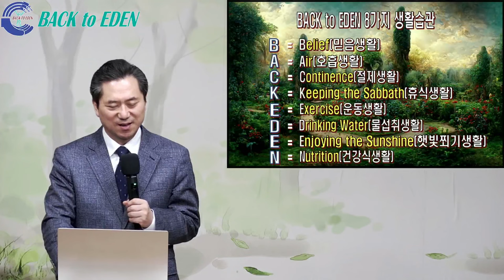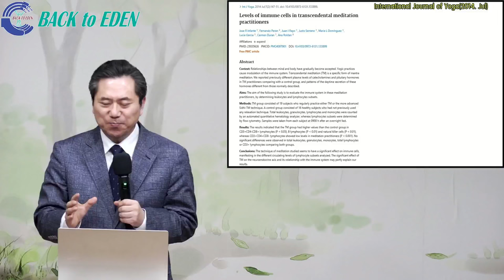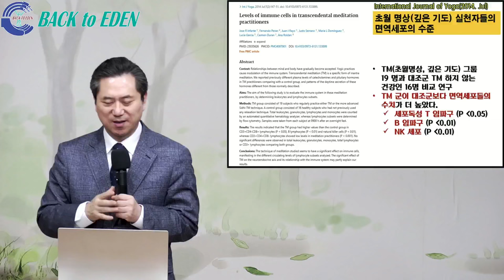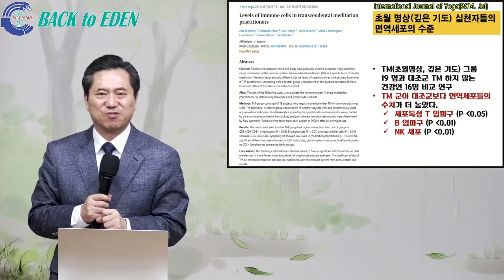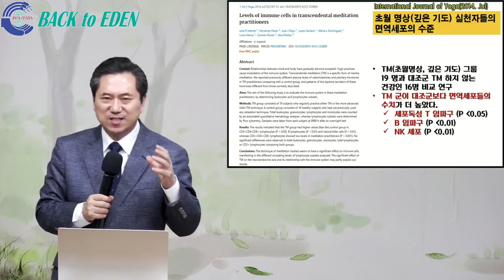#686. 슈퍼 천연치료제-믿음의 기도와 면역력 강화 효과(의학적으로 증명된)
00:00 #686. 슈퍼 천연치료제-믿음의 기도와 면역력 강화 효과(의학적으로 증명된)

※ 주소         : 강원도 속초시 청봉로 6길 9
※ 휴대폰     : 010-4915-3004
※백투에덴 후원계좌: 국민 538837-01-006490 백투에덴 힐링센터 양일권